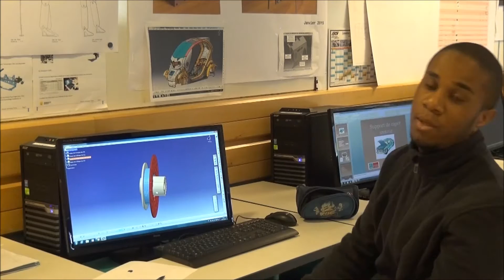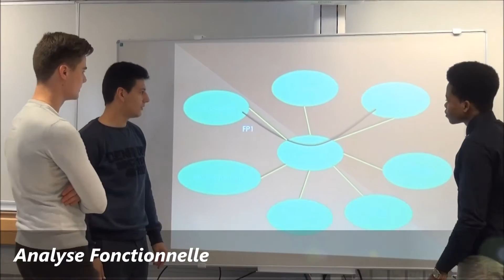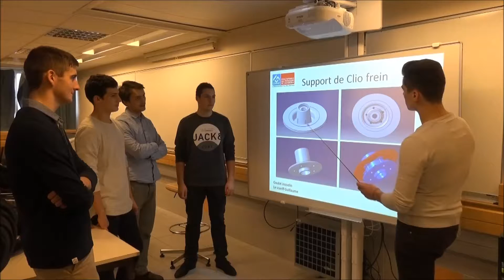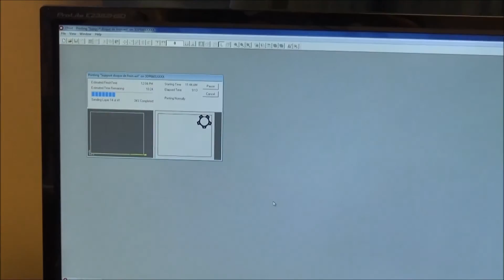BTS CRC Conception et Réalisation de Carrosseries GARAC auto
Les élèves de BTS Conception et Réalisation de Carrosseries du GARAC  présentent leur formation et leurs outils de travail Catia, Imprimante 3 D, Scan 3D etc.. Ils travailleront ensuite dans les Carrosseries industrielles, chez les Constructeurs de véhicules dans des bureaux d'études ou des bureaux des méthodes. Titulaires de BAC S ou STI 2D ou autres STI ou de BAC PRO, ils ont tous la même passion de conception et de la construction des véhicules